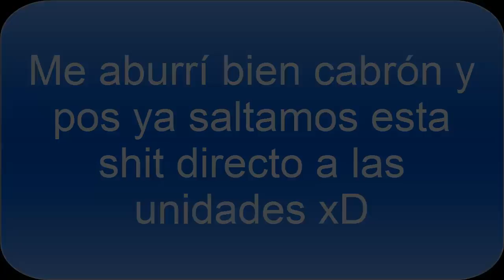MSD. Review de unidades 1.35 "Nokamiau"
Jajaja, una review que explota a la gente jajaja, una review muy chida, pero con poco tiempo u.u... Esperoles guste. Mañana el video de preguntas y/o comentarios de la anterior actualizacion y el jueves se viene la mejor y peor unidad :D como protagonistas las unidades claro esta!!

Disfrutenlo :3